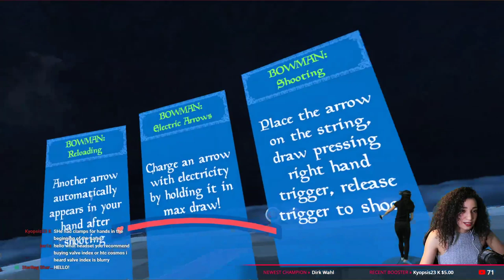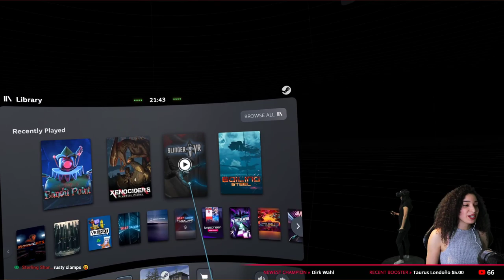Indie VR Games Hangout - Xenociders, Bandit Point & Ironlights Gameplay!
Let's not forget about our awesome indie developers! Join us for an hour of trying out different indie VR games. We installed 5, but we won't be able to try them all, so you choose which we try!

Lately, we've been focused on games with large budgets, but indie VR developers are who started it all for us! For this reason, we want to showcase some indie VR games again. We haven't had time to try a lot of the recent ones, so let's try them together!

We played:
03:15 - Xenociders
26:27 - Bandit Point
42:29 - Ironlights

We won't have time to play them all, but you can decide and vote on what we should try tonight & next time!

This is our weekly Virtual Reality live stream. Our live streams are usually centered around one topic but we can talk about anything. Come hang out and let's discover VR worlds together.

Today's topic(s): Indie VR games!

NORMAL SCHEDULE
Every Friday at:
🕛 12 PM PT
🕘 9 PM CET
🕗 8 PM UK Time
🍿 Watch us from within Bigscreen VR too!

SUPPORT US
However, if you want to do more - you can also donate.

OUR GEAR
Our VR equipment

- Wintceas
- Studioform VR
- Andy
- Albert
- Ben P.
- Steve Dunlap
- Thomas M. Rice

VR on!